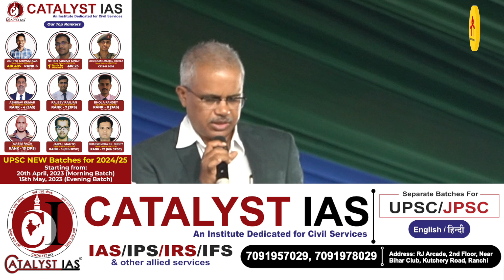झारखंड नौकरानी सप्लाई करने वाला राज्य है, आजसू महाधिवेशन में बोले दिलीप मंडल, सुनिये पूरा भाषण...